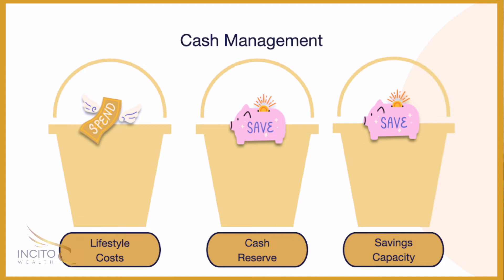Transforming Finances for Miners: Smart Cash Management Strategies | Incito Wealth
Attention, mining professionals!

This video unveils a simple yet powerful idea to revolutionize your financial future through effective cash management. Building on our previous discussion about good money habits, we move beyond the concept of merely covering your cost of living.

The video introduces a graphic-driven approach, illustrating how to structure your income into three key areas.

The first area focuses on keeping your cost of living within your income.

The second and third areas are dedicated to saving and developing a cash reserve, and enhancing your savings capacity, respectively. These 'buckets' are vital for establishing financial security and improving your financial future, whether it be through reducing debt, investing, or boosting your superannuation.

We also provide guidance on how to balance these strategies based on your personal goals and priorities. Consistent application of these principles can lead to substantial improvements in your financial health.

If you're finding it challenging to implement these strategies, we're here to assist.

Watch our next video for more insights and happy saving!

                                          Level Up Your Finances with Sam Gray

Are you a mid-level lawyer or mining professional struggling to manage your finances and unlock your full savings and investment potential? You're not alone!

Meet Sam Grey, your financial optimization expert at Incito Wealth. Sam brings over 12 years of experience to the table, helping professionals like you streamline their finances, prioritize smart investments, and achieve their financial goals faster.

Gain insights into tax-efficient strategies, wealth creation techniques, and practical tips to make your money work harder for you. Knowledge is power, and we're here to empower you to take control of your financial future.

Before making a decision to acquire a financial product, you should obtain and read the Product Disclosure Statement (PDS) relating to that product, and to seek appropriate advice.
Opinions constitute our judgement at the time of issue and are subject to change. Neither the Licensee, nor their employees or directors give any warranty of accuracy, nor accept any responsibility for errors or omissions in this document.

The information in this communication reflects our understanding of existing legislation, proposed legislation, rulings etc as at the date of issue. In some cases, the information has been provided to us by third parties. While it is believed the information is accurate and reliable, this is not guaranteed in any way.

Incito Wealth Pty Ltd is a Corporate Authorised Representative (Number 446880) of Alliance Wealth Pty Ltd ABN 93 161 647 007 AFSL No. 449221. Part of the Centrepoint Alliance group. Link to FSG